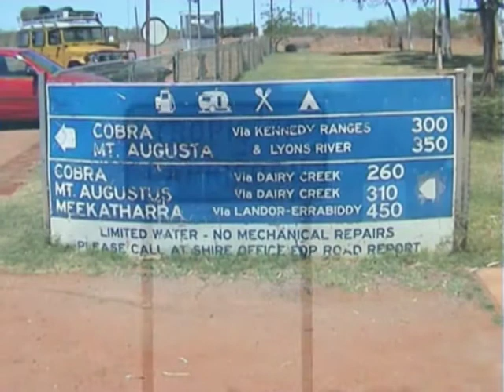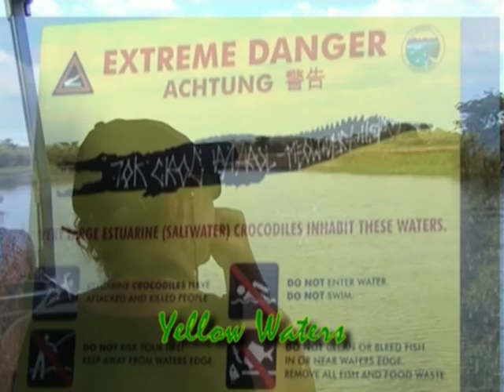Australia 2005 (Raining On The Rock)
In this video my self-drive trip in Australia in 2005 -- My full length original video lasts more than an hour but I concentrated all in this clip with the beautiful song by John Willianson. -  In questo video immagini del mio viaggio (self-drive) in Australia del 2005. Il video completo dura più di un'ora ma ho concentrato tutto in questa clip accompagnata dalla splendida canzone di John Williamson.